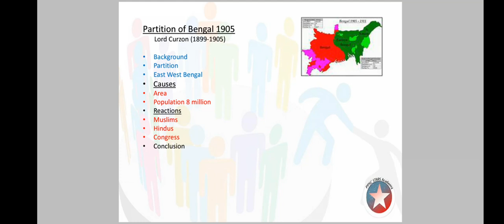Partition of Bengal 1905 || 08-11-2022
This video will help you in one paper exams.
Partition of bengal is the main topic for ppsc exams as well as all one paper exams.